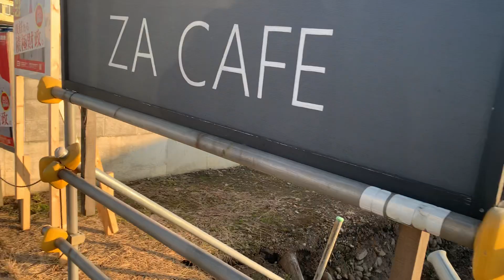西区発寒〜桑園発寒通りの切通し探索〜